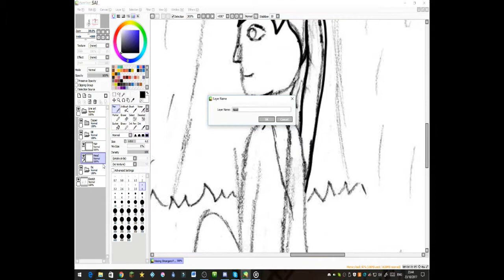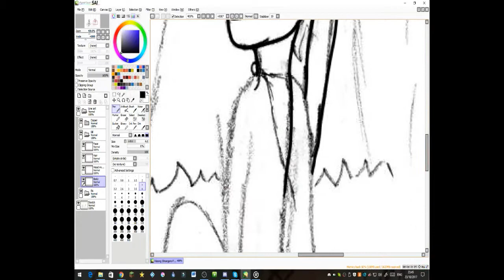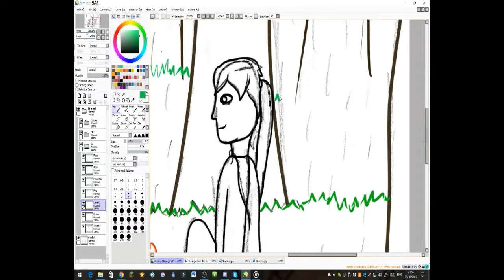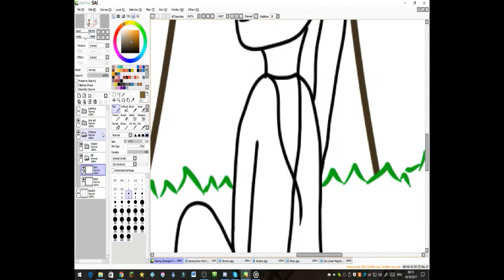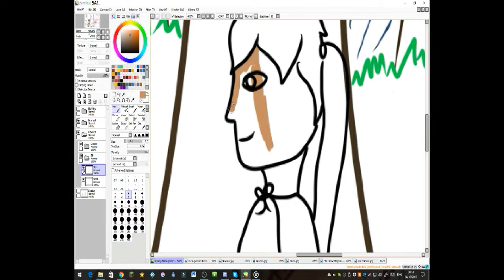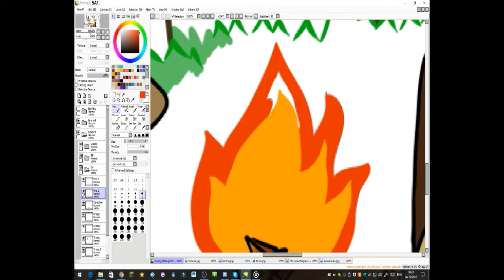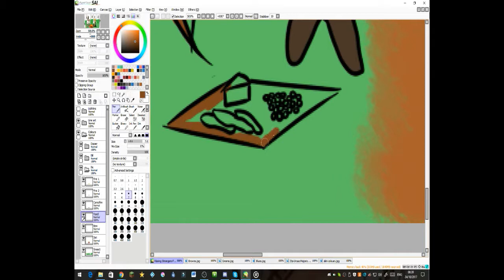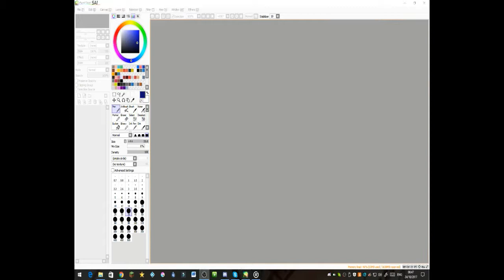Kissing Strangers scene SpeedDraw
Favourite Scene from a Story

Songs:
archie + jughead - you were my first time

Oh Wonder - White Blood

Michl - Broken Roots

Songs Nor Characters belong to me